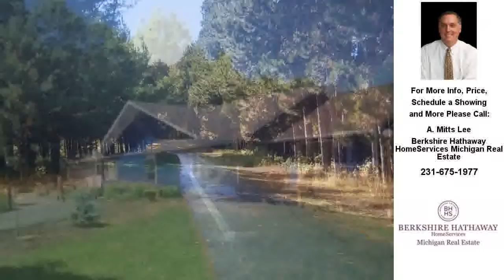5100 Shanty Creek Rd, Bellaire, MI Presented by A. Mitts Lee.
Contact A. Mitts Lee for more information.
Berkshire Hathaway HomeServices Michigan Real Estate

Beautiful view of Lake Bellaire from this well designed home on 6 nicely landscaped acres. Floor plan offers Great Room encompassing den, dining, living area with natural wood fireplace at one end and natural gas fireplace on other end, built in bar off den. Sliding glass doors open to large wrap around deck with spectacular views of Lake Bellaire. Kitchen offers stainless steel appliances all been updated the past few years. Part of Shanty Creek Asso. gives you use of beach club on Lake Bellaire.